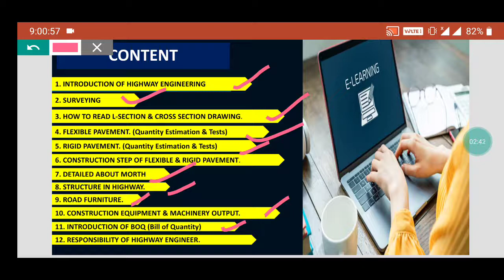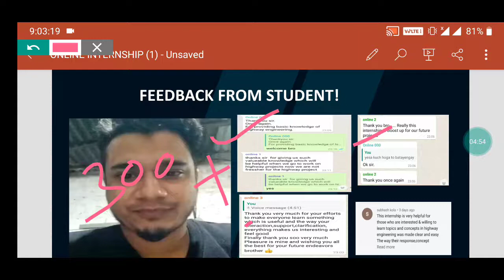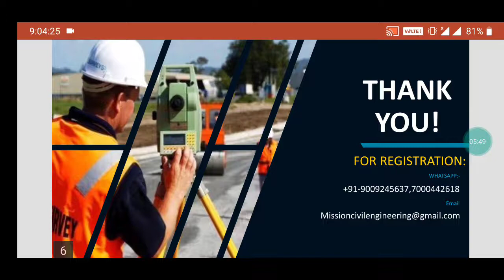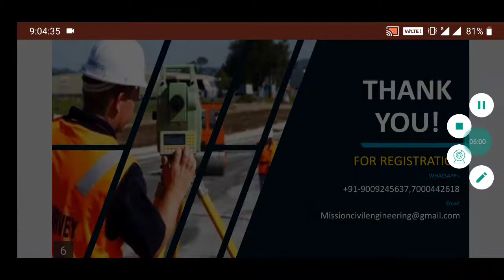Internship in Highway Engineering || New Batch 5th May || #211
Those who are interested in online internship program in Highway Engineering.

New batch is starting from 5th May
2021